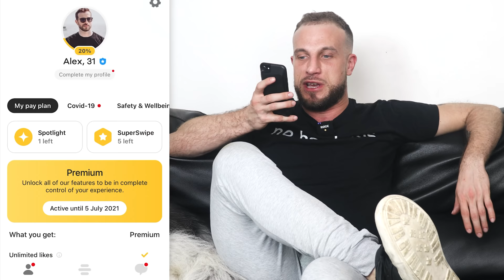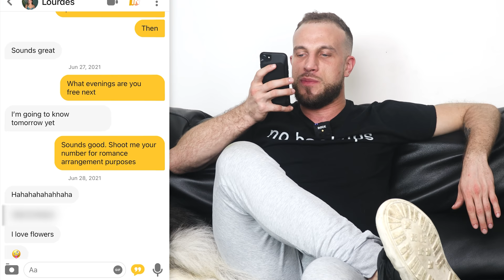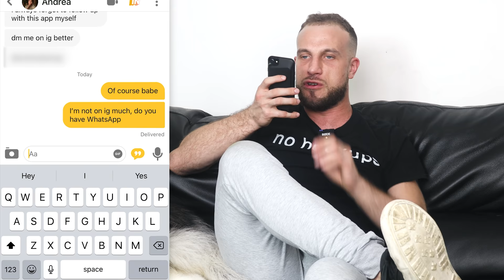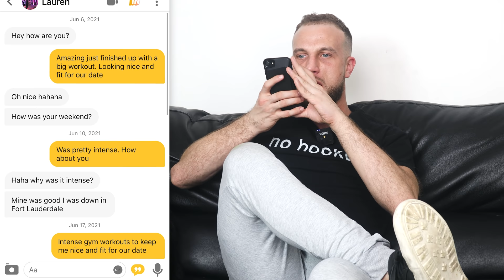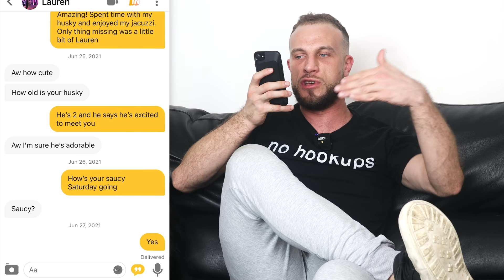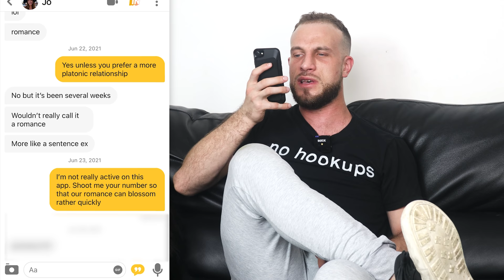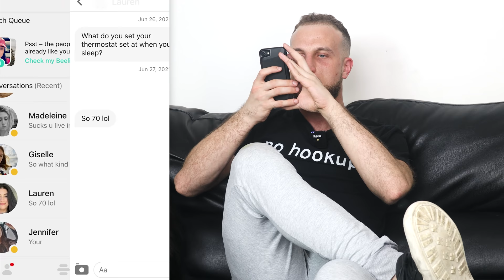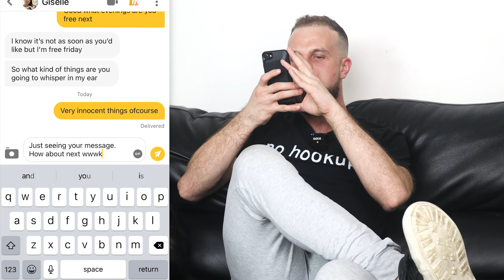LIVE Text Game Demo - Reviving Old Convos, Flirting, And Setting Up Dates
OTHER LINKS